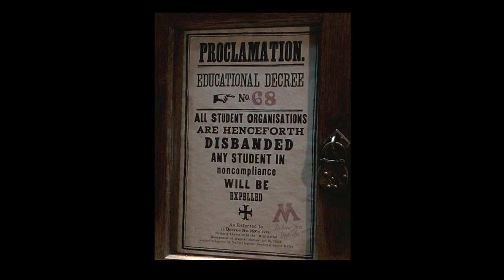The Spanish Inquisition in Under 5 Minutes - Hasty History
Bet you didn't expect this!

Multimedia credits:  Warner Bros., Columbia Pictures, San Jose/Hayden 120, Clive Burrows. All included works are the properties of their original owners.